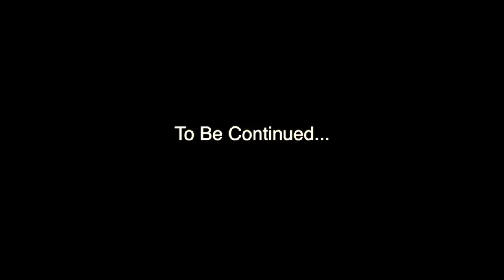Morgan's First OUTDOOR Flights After 4 MONTHS Of Training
The day has finally come! We free flew Morgan in Idaho so Patty could be there for the FIRST outdoor flights (Patty had prior commitments in Seattle so couldn't make the next leg of the trip)! But I couldn't just leave her training there - so I took her along with us to our training seminar in Salt Lake City, UT and from there, we went to the Salt Flats...